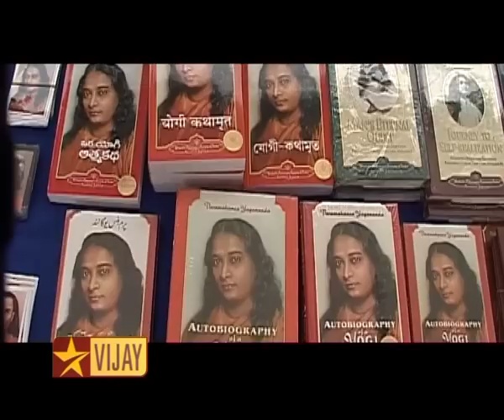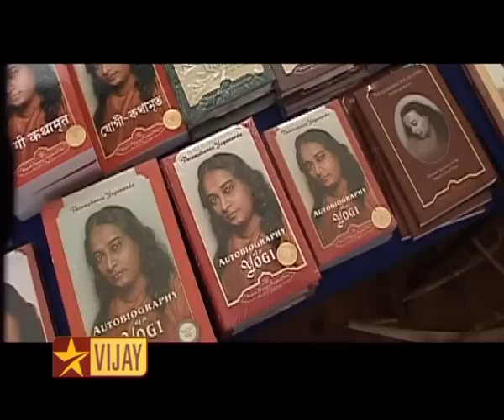Super Starudan Oru Himalaya Payanam | Part 06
Join Super Star Rajinikanth as we retrace his spiritual journey to the mystic Baba Caves!